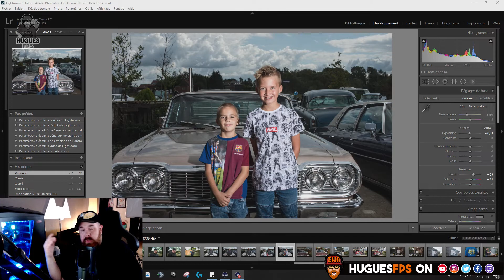UNBOXING ET JE RENCONTRE MES ABONNES...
Bienvenue à tous et à toutes dans mon monde !
Des jeux vidéos du fun, de la geekerie et de l'unboxing.

MA CONFIG

NZXT NOCTIS ROG CASE CERTIFIED
i7 7700k CPU @ 4.20GHZ
16 GB RAM CORSAIR VENGEANCE
CG  ROG REPUBLIC OF GAMERS ASUS STRIX GEFORCE GTX 1080TI 11GB
CARTE MERE ROG ASUS STRIX Z370F
NZXT KRAKEN X42 COOLER
EL GATO HD 60 PRO / EL GATO STREAM DECK
SSD M2 SAMSUNG 860 EVO
BARACUDA 3 TB
WEBCAM LOGITECH C922 HD 1080
CLAVIER - CORSAIR K65 MECHANIC
SOURIS - LOGITECH G502 PROTHEUS

CASQUE - ASTRO A 50
MICRO BIRD UM1 & PERCHE RODE PSA 1